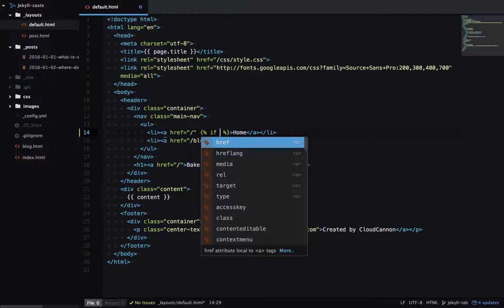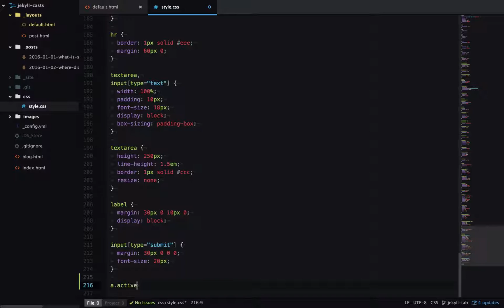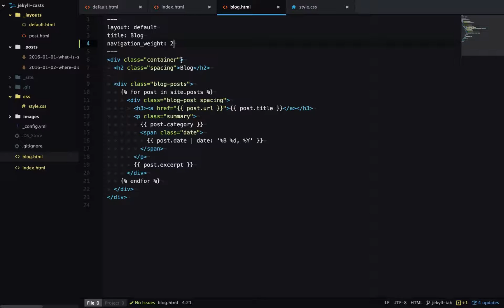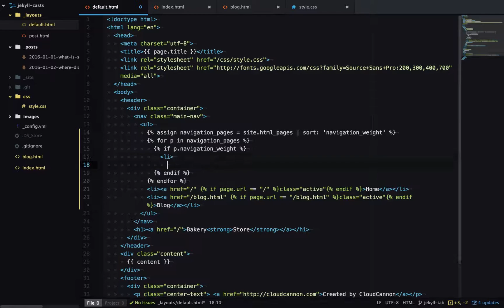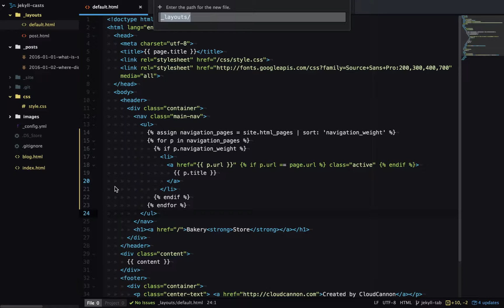Simple navigation in Jekyll - CloudCannon Casts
An easy way to manage navigation menus in Jekyll.